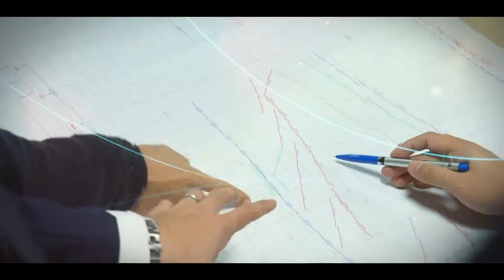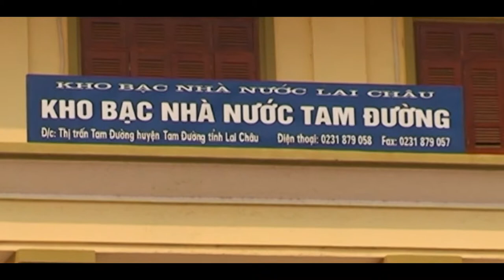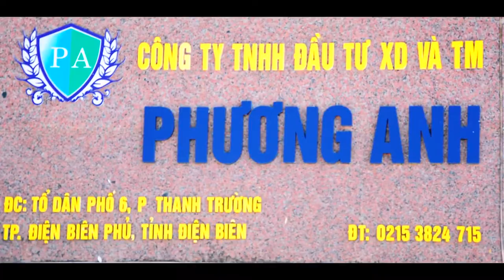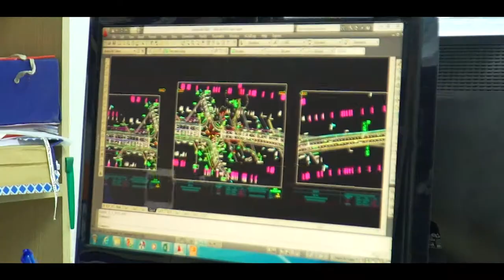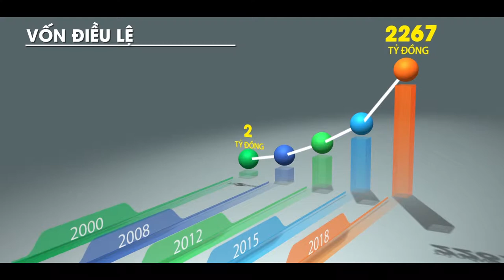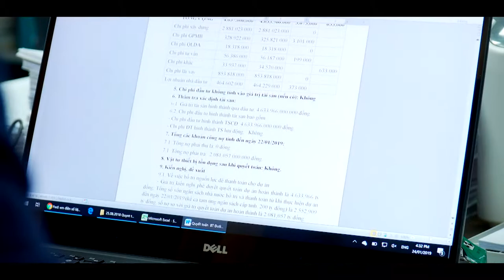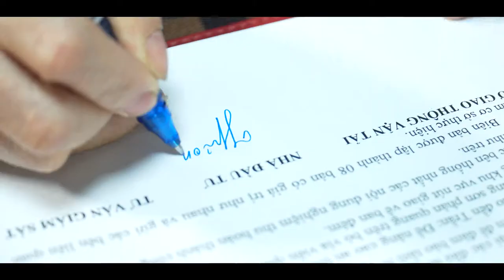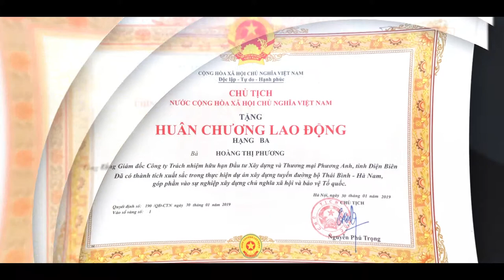Cong ty Phuong Anh UD 13 3